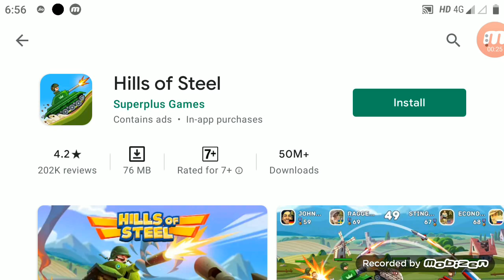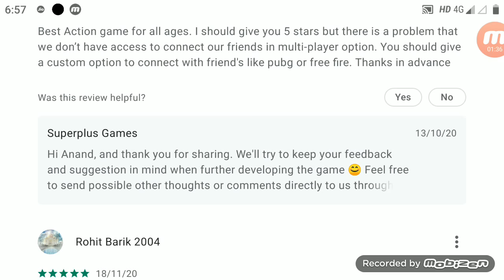How to use hills of steel